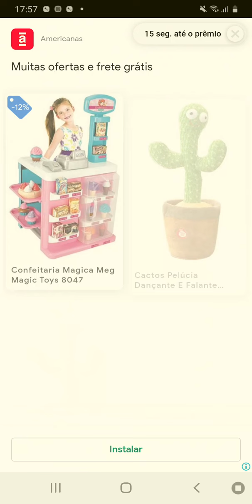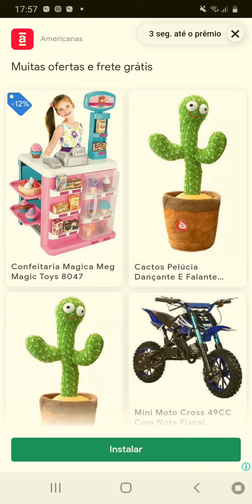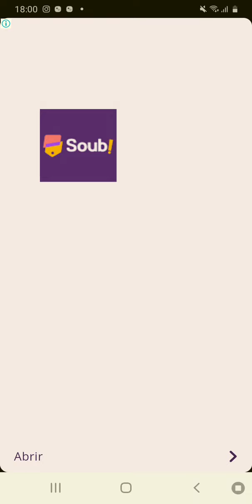Como Ganhar Muitas Gemas e Moedas rapido No Meu Talking Tom [TUTORIAL PARA INICIANTES]